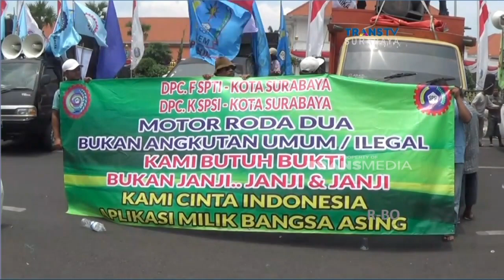Angkot Mogok, Sweeping Ojek Online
Puluhan sopir angkot anggota serikat pekerja transportasi , SPTI , menggelar aksi mogok kerja dan demontrasi di depan gedung negara Grahadi Surabaya, selasa siang. Dalam aksi demontrasi ini , sempat diwarnai aksi sweeping sopir angkutan kota terhadap ojek online. Bahkan , aksi sweeping diwarnai aksi pengrusakan atribut ojek online.

Like & Follow Facebook:
CNN Indonesia

cnnindonesia